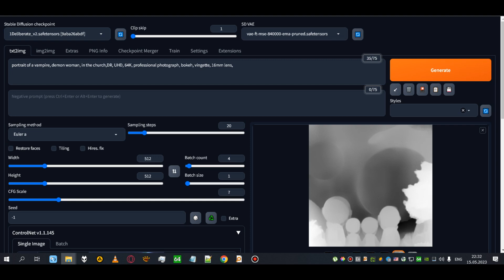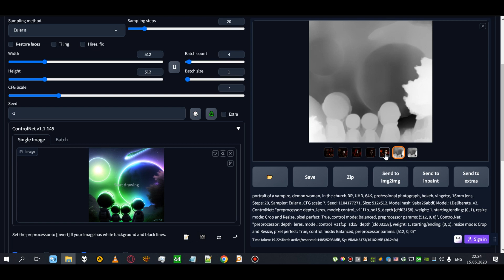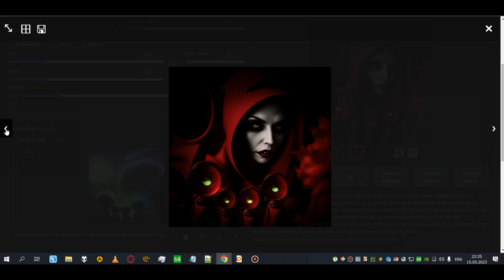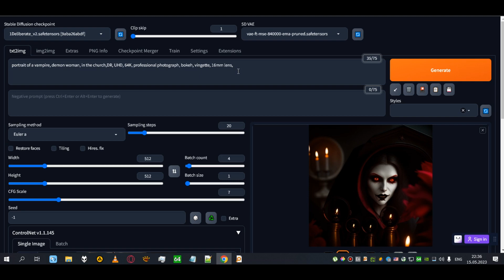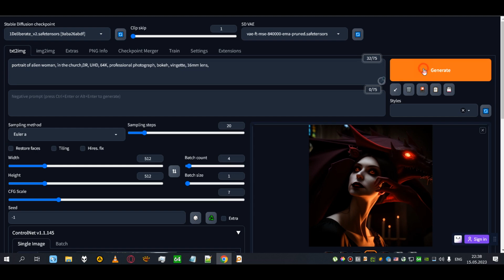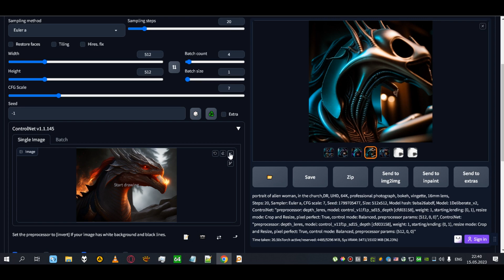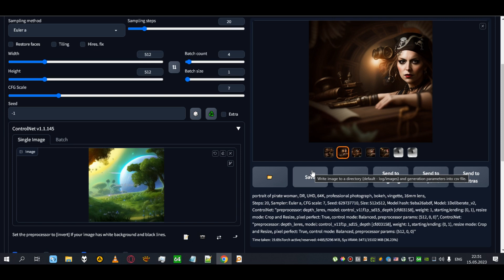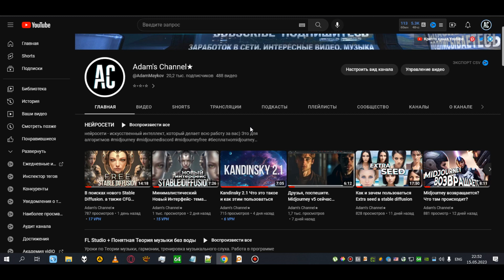Contollnet в Stable diffusion Нестандартный способ использования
Друзья, в этом видео я делюсь интересным, необычным способом использования controlnet в stable diffusion
ВАЖНО!
Пожалуйста, уделите немного своего внимания
Сейчас для меня трудные времена, монетизация с ютуба сыплет копейками, смотря на эти доходы не то что работать не хочется, вообще ничего не хочется делать на канале. Мне очень нужна ваша помощь, готовы ли вы помогать мне и моему каналу материально и тем самым мотивировать меня снимать новые видео? Я не прошу многу. Кто сколько может. Даже 100р это будет большой поддержкой с вашей стороны. Если вам нравится мой контент и он приносит вам пользу поддержите.
Заранее спасибо всем, кто поддержит!

Master card
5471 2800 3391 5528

Payeer:
P5889674

WMZ:
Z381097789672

Bitcoin:
1FSmQCxFgcQZsdKnV2MSzVNmbmgCEXvhuA

Litecoin:
LbfQHTBCR384xEskV3AJx8FxEreYMzfnKt

Tron, USDT:
TCzRhDnZhLxPKwkZ2sReavBjyLng9yXY3v

Doge:
DGDKVmeD3jZTPihRjpFPggCtbeHkmbjJFc